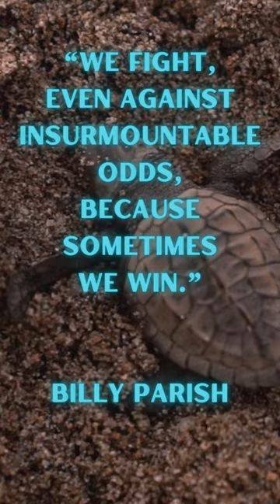Uplifting inspiring Billy Parish quote Don't Give up Fight the Good Fight in Life & Love Reflection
"We fight, even against insurmountable odds, because sometimes we win."
~Billy Parish